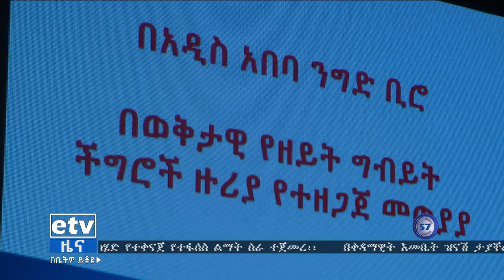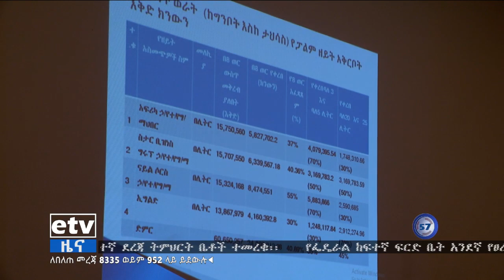ምሽት 1 ሰዓት ቢዝነስ ዜና…ጥር 14/2013 ዓ.ም